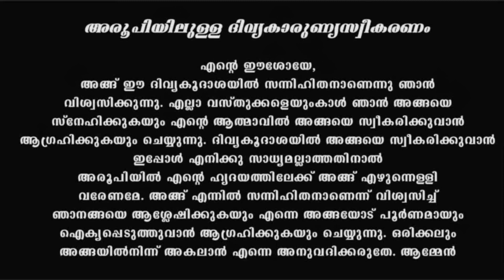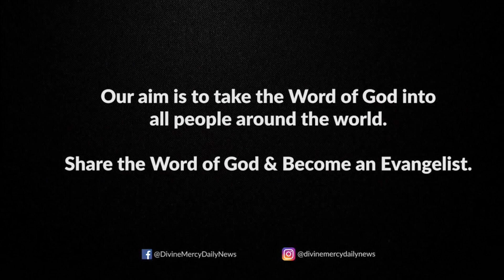Holy Mass I Malayalam Mass I October 29 I Friday I Latin Rite I 6.00 PM